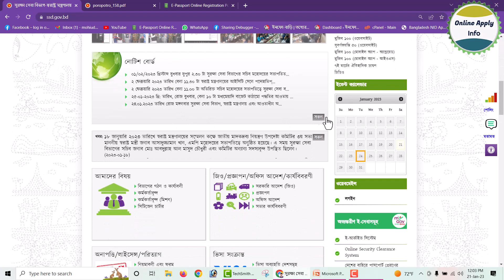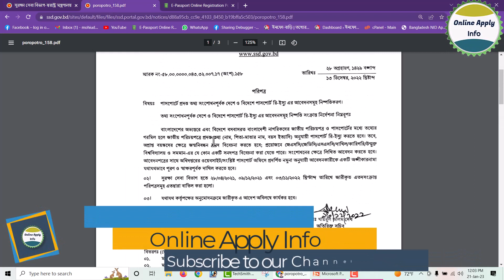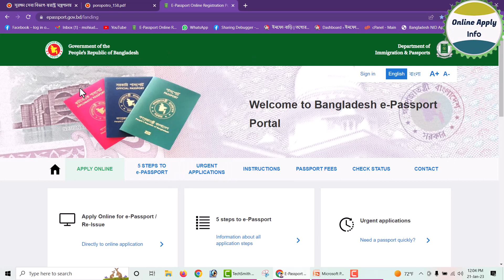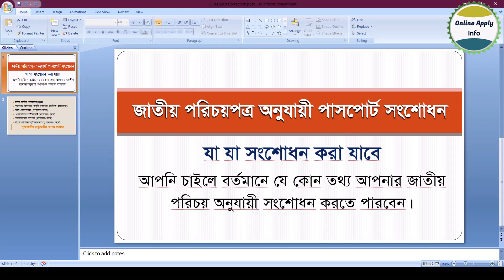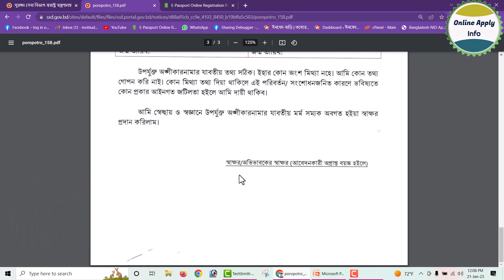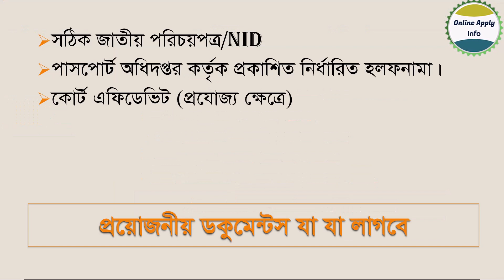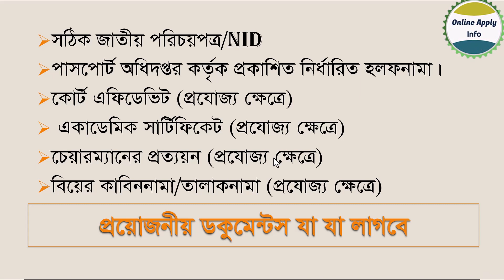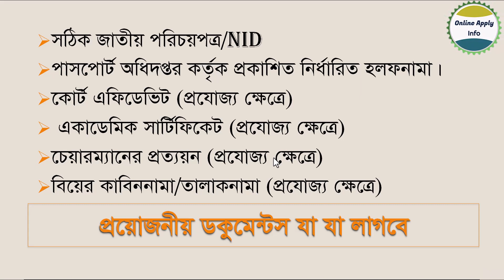Passport Correction by National ID Card । NID কার্ডের সাথে মিল রেখে পাসপোর্ট সংশোধন করবেন যেভাবে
এখন থেকে চাইলেই আপনার জাতীয় পরিচয়পত্র/NID কার্ডের সাথে মিল রেখে পাসপোর্ট সংশোধন করতে পারবেন। দেশ এবং দেশের বাহিরের সবাই করতে পারবেন। আজকের ভিডিওতে এই বিষয়ে বিস্তারিত আলোচনা করা হয়েছে।